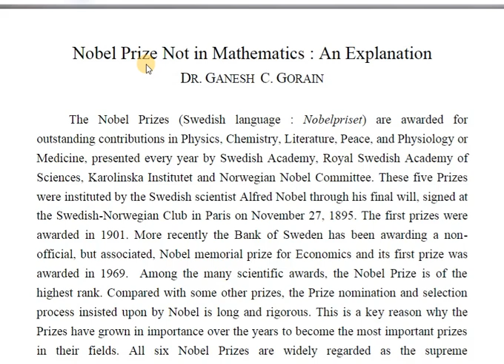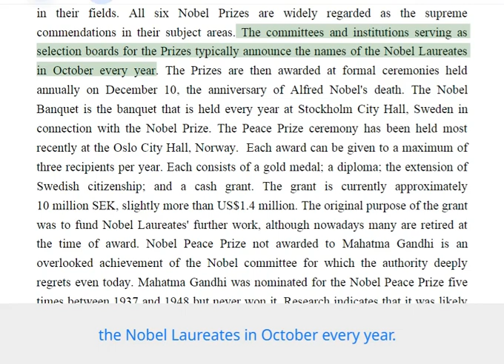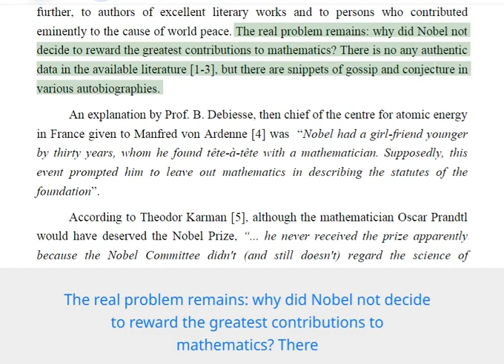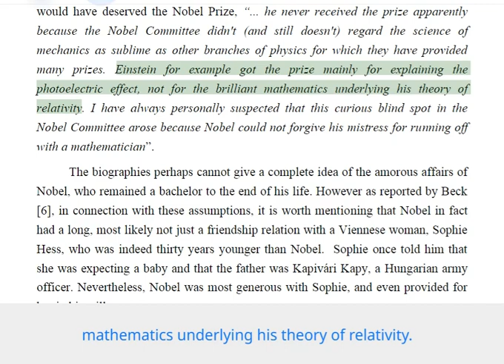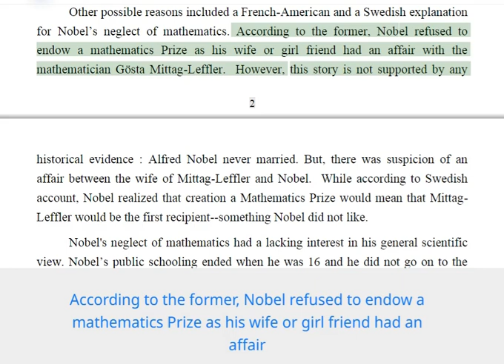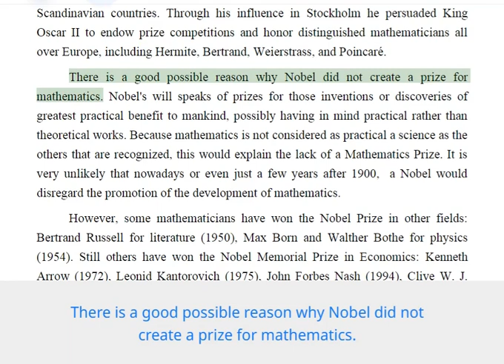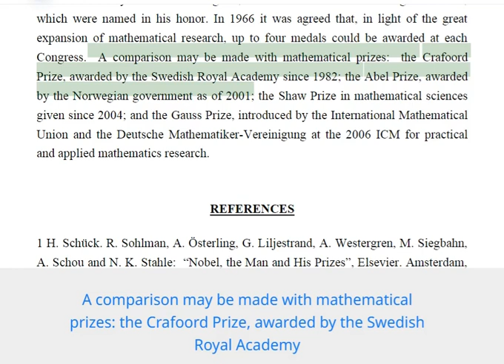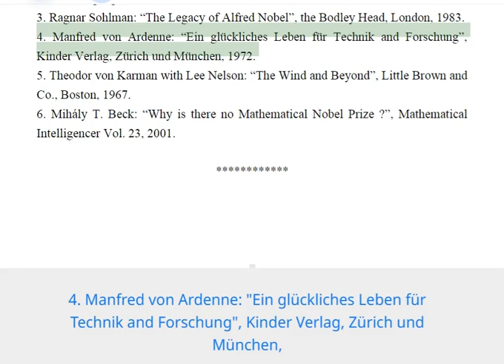Why Nobel Prize is not given in Mathematics? Nobel Prize History in English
Nobel prizes were created by the will of Alfred Nobel, a notable Swedish chemist.

One of the most common --and unfounded-- reasons as to why Nobel decided against a Nobel prize in math is that [a woman he proposed to/his wife/his mistress] [rejected him because of/cheated him with] a famous mathematician. Gosta Mittag-Leffler is often claimed to be the guilty party.

There is no historical evidence to support the story.

For one, Mr. Nobel was never married.

There are more credible reasons as to why there is no Nobel prize in math. Chiefly among them is simply the fact he didn't care much for mathematics, and that it was not considered a practical science from which humanity could benefit (a chief purpose for creating the Nobel Foundation).

Further, at the time there existed already a well known Scandinavian prize for mathematicians. If Nobel knew about this prize he may have felt less compelled to add a competing prize for mathematicians in his will.

[...] As professor ordinarius in Stockholm, Mittag-Leffler began a 30-year career of vigorous mathematical activity. In 1882 he founded the Acta Mathematica, which a century later is still one of the world's leading mathematical journals. Through his influence in Stockholm he persuaded King Oscar II to endow prize competitions and honor various distinguished mathematicians all over Europe. Hermite, Bertrand, Weierstrass, and Poincare were among those honored by the King. [...]
Source: "The Mathematics of Sonya Kovalevskaya" by Roger Cooke (Springer-Verlag, New York etc., 1984, II.5.2, p. 90-91:
Here are some relevant facts:

Nobel never married, hence no ``wife''. (He did have a mistress, a Viennese woman named Sophie Hess.)
Gosta Mittag-Leffler was an important mathematician in Sweden in the late 19th-early 20th century. He was the founder of the journal Acta Mathematica, played an important role in helping the career of Sonya Kovalevskaya, and was eventually head of the Stockholm Hogskola, the precursor to Stockholms Universitet. However, it seems highly unlikely that he would have been a leading candidate for an early Nobel Prize in mathematics, had there been one -- there were guys like Poincare and Hilbert around, after all.
There is no evidence that Mittag-Leffler had much contact with Alfred Nobel (who resided in Paris during the latter part of his life), still less that there was animosity between them for whatever reason. To the contrary, towards the end of Nobel's life Mittag-Leffler was engaged in ``diplomatic'' negotiations to try to persuade Nobel to designate a substantial part of his fortune to the Hogskola. It seems hardly likely that he would have undertaken this if there was prior bad blood between them. Although initially Nobel seems to have intended to do this, eventually he came up with the Nobel Prize idea -- much to the disappointment of the Hogskola, not to mention Nobel's relatives and Fraulein Hess.
According to the very interesting study by Elisabeth Crawford, ``The Beginnings of the Nobel Institution'', Cambridge Univ. Press, 1984, pages 52-53:
Although it is not known how those in responsible positions at the Hogskola came to believe that a large bequest was forthcoming, this indeed was the expectation, and the disappointment was keen when it was announced early in 1897 that the Hogskola had been left out of Nobel's final will in 1895. Recriminations followed, with both Pettersson and Arrhenius [academic rivals of Mittag-Leffler in the administration of the Hogskola] letting it be known that Nobel's dislike for Mittag-Leffler had brought about what Pettersson termed the `Nobel Flop'. This is only of interest because it may have contributed to the myth that Nobel had planned to institute a prize in mathematics but had refrained because of his antipathy to Mittag-Leffler or --in another version of the same story-- because of their rivalry for the affections of a woman.
However, Sister Mary Thomas a Kempis discovered a letter by R. C. Archibald in the archives of Brown University and discussed its contents in "The Mathematics Teacher" (1966, pp.667-668). Archibald had visited Mittag-Leffler and, on his report, it would seem that M-L *believed* that the absence of a Nobel Prize in mathematics was due to an estrangement between the two men. (This at least is the natural reading, but not the only possible one.)

A final speculation concerning the psychological element. Would Nobel, sitting down to draw up his testament, presumably in a mood of great benevolence to mankind, have allowed a mere personal grudge to distort his idealistic plans for the monument he would leave behind?
Nobel, an inventor and industrialist, did not create a prize in mathematics simply because he was not particularly interested in mathematics or theoretical science. His will speaks of prizes for those ``inventions or discoveries'' of greatest practical benefit to mankind. (Probably as a re